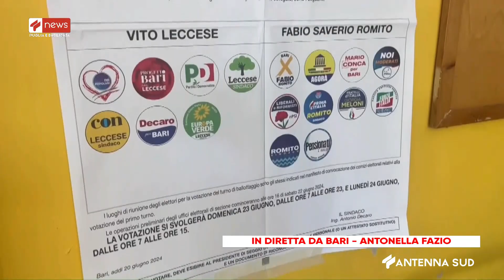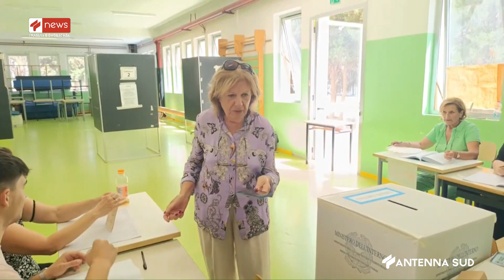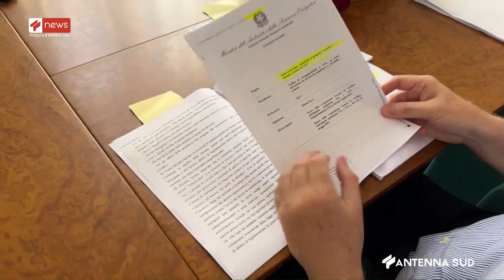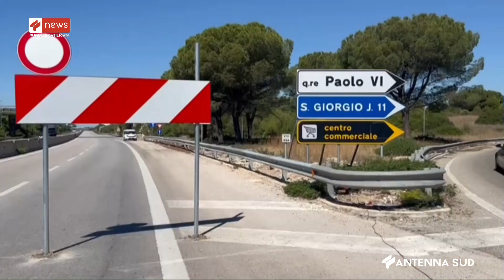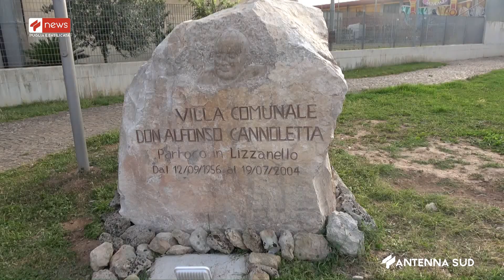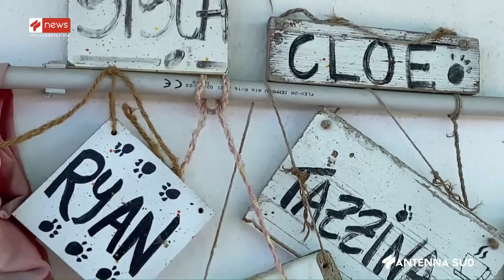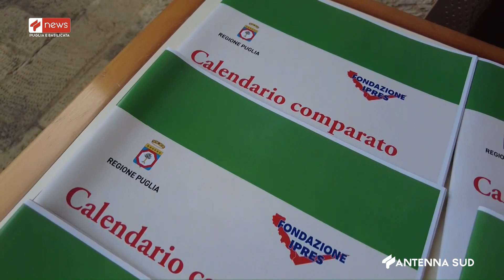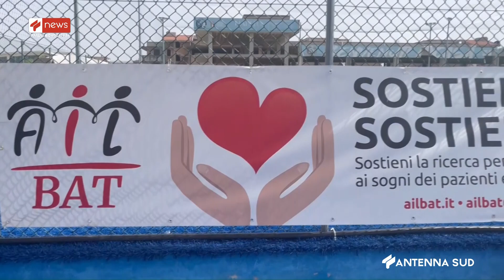TG INTERREGIONALE ORE 13 30 DEL 23 GIUGNO 2024